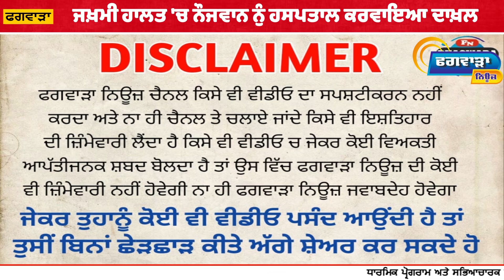ਫਗਵਾੜੇ ਮਾਮੂਲੀ ਤਕਰਾਰ ਤੋਂ ਬਾਅਦ ਨੌਜਵਾਨ 'ਤੇ ਕੀਤਾ ਹਮਲਾ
ਫਗਵਾੜੇ ਮਾਮੂਲੀ ਤਕਰਾਰ ਤੋਂ ਬਾਅਦ ਨੌਜਵਾਨ 'ਤੇ ਕੀਤਾ ਹਮਲਾ ਸਿਵਲ ਹਸਪਤਾਲ ਵਿਖੇ ਜ਼ੇਰੇ ਇਲਾਜ਼ ਨੌਜਵਾਨ ਨੇ ਕੁਝ ਨੌਜਵਾਨਾਂ 'ਤੇ ਲਗਾਏ ਗੰਭੀਰ ਆਰੋਪਦੇਖੋ ਵੀਡੀਓ ਕੀ ਹੈ ਸਾਰਾ ਮਾਮਲਾ !phagwaranews